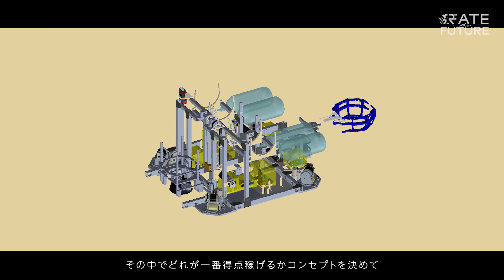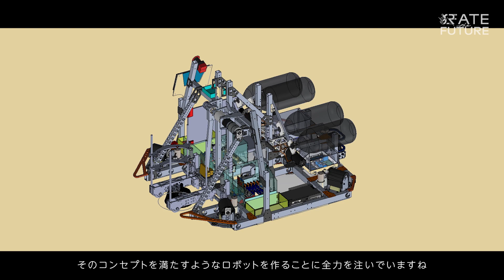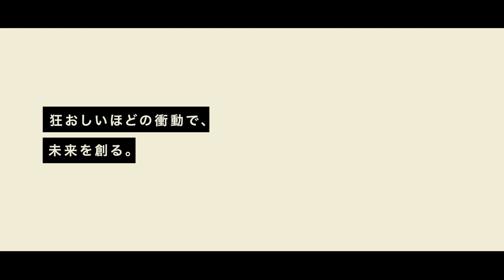【東京大学】ロボットが生活に融けこんだ社会にしたい。I want to create a society in which robots are a part of our daily life.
鈴木 天馬　Tenma Suzuki
東京大学工学部機械情報工学科4年
東京大学工学部丁友会RoboTech部長

東大のサークルRoboTech（ロボテック）では、
ロボコンに勝つことを目的に様々なメンバーが集まっている。
なかでも、小さい頃からロボットアニメを観て育った鈴木さんは一番のロボット好き。

自らが手を動かすのではなく、専門領域がそれぞれ違い、能力が高ければクセも強いメンバーを統括する役割を担っている。

そして、このメンバーが集まるからこそ完成したロボットで
2020年、NHK学生ロボコンとABUロボコンで１位に輝いた。

個性豊かな狂atorsを束ねる力を手にした彼が実現したい未来とは！

2021年4月撮影、所属等は当時

Various members have been gathering for the purpose of winning the “Robocon” at the University of Tokyo's Circle RoboTech. Among them, Tenma Suzuki, who grew up watching robot animations, likes robots the most. In 2020, he got the first place in the NHK Student Robocon and ABU Robocon. He hopes to realize a future with the power to gather unique creators!